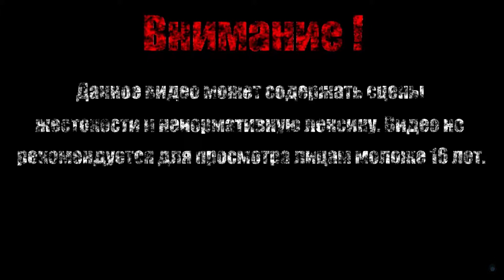ЭКЗАМЕН【Peace Death】#6 (Финал)